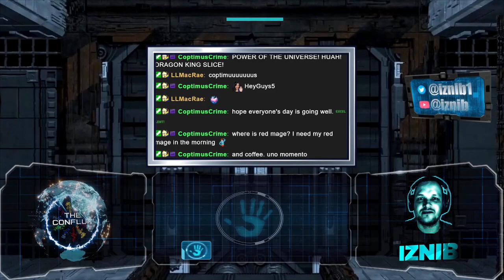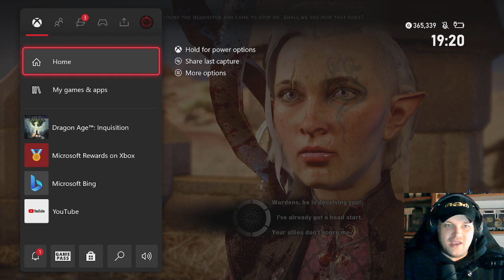The Iznib Show 400 (Dragon Age: Inquisition Part 9)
The 7th part of our Dragon Age: Inquisition playthrough.